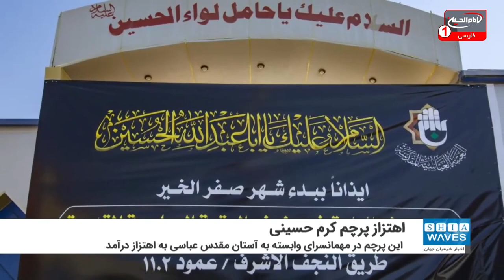اهتزاز پرچم «کرم حسینی» با آغاز موسم اربعین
آستان مقدس حضرت عباس علیه السلام برای چهاردهمین سال متوالی پرچم کرم حسینی را به مناسبت آغاز موسم اربعین در مهمانسرای خارج از این آستان در جاده شهر مقدس نجف به شهر مقدس کربلا به اهتزاز درآورد.
"جواد حسناوی" عضو شورای اداری آستان مقدس عباسی گفت: این آستان هرساله مراسم برافراشتن پرچم در مهماسرای خارجی وابسته به این آستان را با هدف ارائه خدمات به زائران مشایه برگزار می کند. این مهمانسرا یکی از ایستگاه مهمی است که زائران از آن عبور می کنند.
از سوی دیگر، سید "کاظم طاهر موسوی" مسئول این مهمانسرا گفت: این مهمانسرا در طول سال به زائران خدمات ارائه می دهد، اما در مراسم اربعین تلاش ها و خدمات به دلیل حضور میلیونی زائران در شهر مقدس کربلا چند برابر می شود.
وی افزود: از یکم صفر تا بیستم صفر این مهمانسرا خدمات کاملی از جمله غذا، نوشیدنی و محل اقامت و خدمات بهداشتی را ارائه می دهد. این مهمانسرا به دو بخش مردان و زنان تقسیم می شود.
این پرچم بر روی میله ای به ارتفاع 40 متر به اهتزاز درمی آید. عرض این پرچم 13 متر و طول آن 17 متر است. روی این پرچم با رنگ قرمز عبارت « السلام علیک یا حامل لواء الحسین علیه السلام» نوشته شده است.